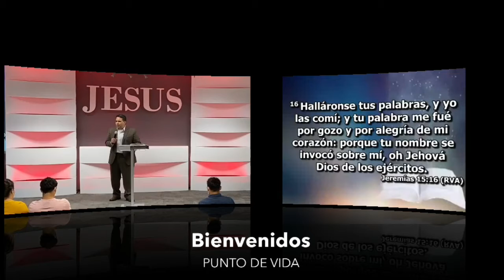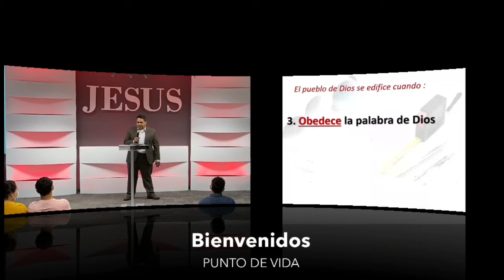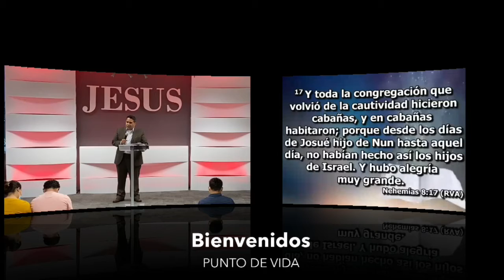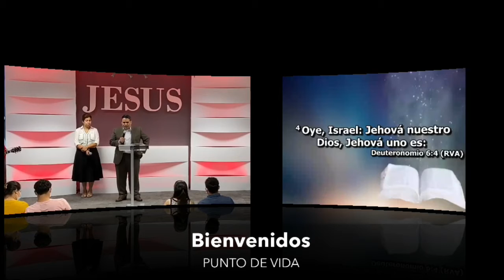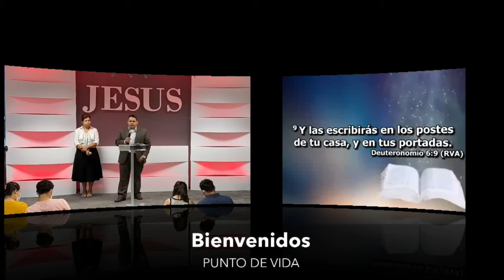Reconstrucción: semana 4 Servicio 11:00am